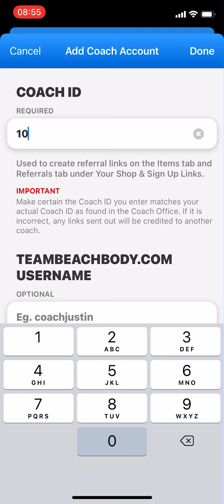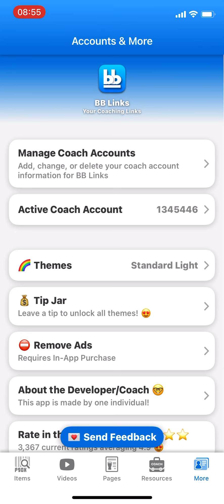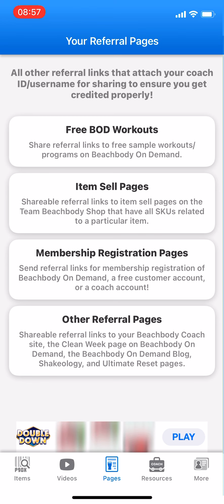Tutorial: How to use BB Links app to get customized referral links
Here is a quick 2 min tutorial for how to create customized links as a Beachbody coach or ambassador with an app on your phone! Super simple and an easy way to earn some side cashola by encouraging others to get healthy and fit.

Questions about coaching or having an ambassador membership with our team?